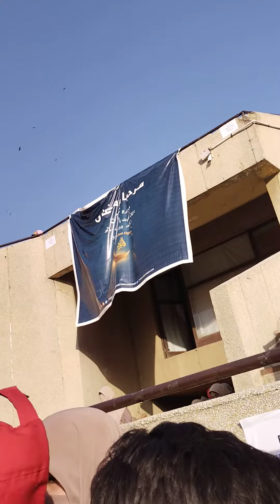Alnoor International institute Marhaba Ramdan kareem in learning festival 2022 3rd day